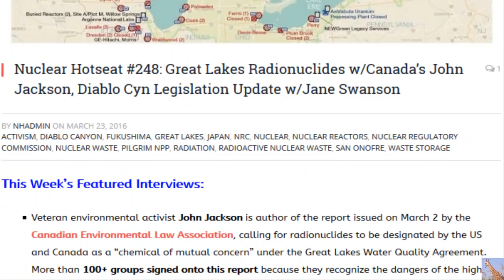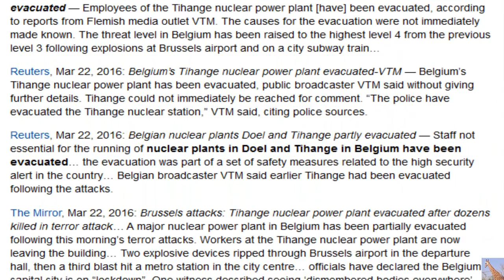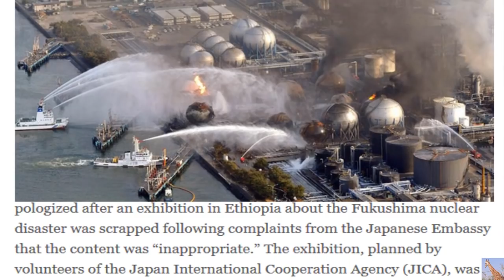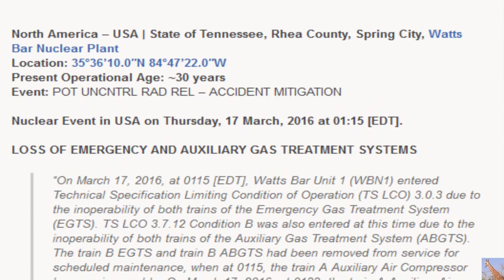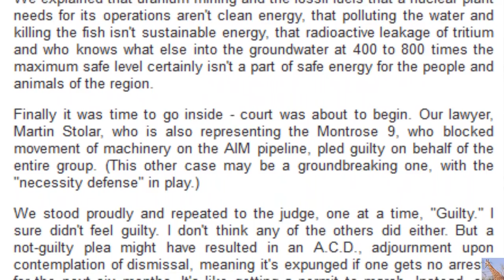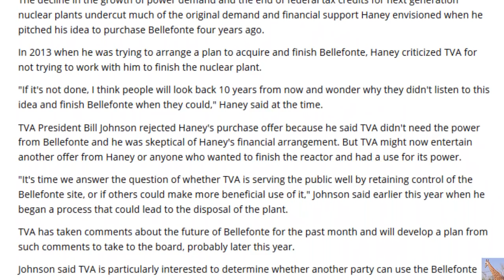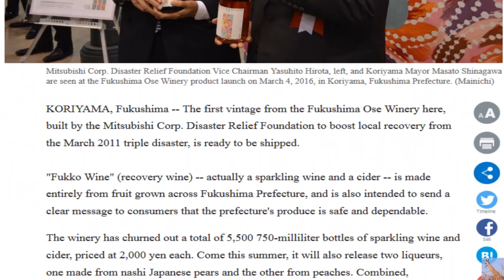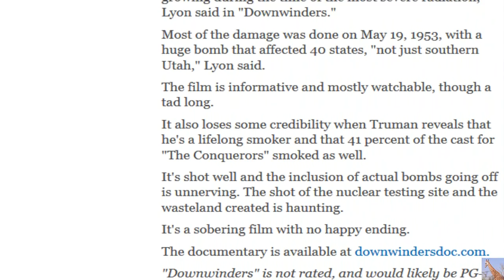Nuclear Hotseat #248: Great Lakes Radioactive Mess & Diablo Canyon Update 3/23/16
An action packed intro of 22 minutes of Nuclear Problems World Wide.  Interviews begin around 22:30 into the video.
This week's featured interviews: Veteran environmental activist John Jackson is author of the report issued on March 2 by the Canadian Environmental Law Association , calling for radionuclides to be designated by the US and Canada as a “chemical of mutual concern” under the Great Lakes Water Quality Agreement. More than 100+ groups signed onto this report because they recognize the dangers of the high concentration of nuclear facilities that surround the largest surface fresh water repository in the world. (Today’s featured image is the map showing all the known nuclear sites around the Great Lakes.)
and at 45:00 into the video:
Jane Swanson of San Luis Obispo Mothers for Peace fills us in on the Diablo Canyon nukes, focusing on a piece of California state legislation that could inadvertently trigger support for keeping those dangerous, failing, earthquake-zone reactors open.CONTACT: Sen. Ben Hueso, Tell him that you oppose CA Senate Bill 968 because it calls for examining only the negative aspects of closure of the dangerous Diablo Canyon nuclear reactors and not the positive impact of its closure.

Numnutz of the Week:
If you’re going to drink, drink responsibly; do NOT drink wine made in Fukushima from locally grown produce!
Fukushima winery founded after 3/11 disasters ready to ship first vintage

“BREAKING: Belgian nuclear power plants evacuated” after terror attacks — Multiple reactor sites cleared “amid heightened fears of another attack” — Military and armed police on scene — Capitol on lockdown after dozens killed — “Dismembered bodies everywhere… It’s like the apocalypse” (VIDEO)

Shocking health effects in Fukushima nuclear workers found under the official radiation dose limits

Radioactive Contaminated Wild Boars, Pigs, Sheep And Deer Still Unfit To Eat In Japan, Russia, Europe, Norway, UK and More Due To Chernobyl, Fukushima (15,000 Bq/kg) TMI, Blue Pigs, Bear, Cucumbers

Air Force probes alleged drug use by 14 airmen on nuclear weapon security team

Nuclear Event – Potential uncontrolled radiation release: Watts Bar Nuclear Plant Unit 1

UCS Annual Review of U.S. Nuclear Reactor ‘Near Misses’ Finds More than 60 Percent of Safety Violations at Entergy Plants

'Downwinders' is disturbing documentary about testing fallout, makes a good case

Trump’s Terrifying Nuke Answer at Debate Trump's Terrifying Nuke Answer at the Debate Should End His Campaign (But It Won't)

US Response to Fukushima: “Defense-in-Depth” or “Defense-in-Shallowness?” by Ed Lyman, Senior Scientist, Union of Concerned Scientists

Audio Source:
Nuclear Hotseat #248: Great Lakes Radionuclides w/ Canada’s John Jackson, Diablo Canyon Legislation Update w/ Jane Swanson